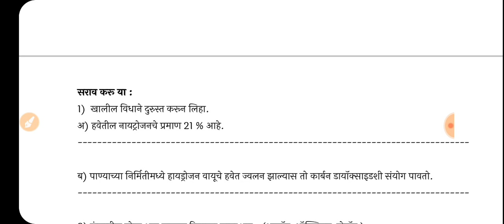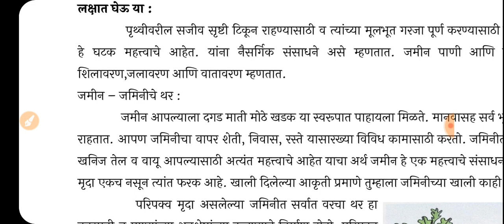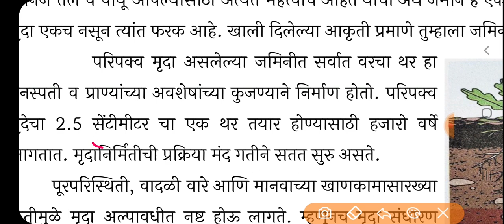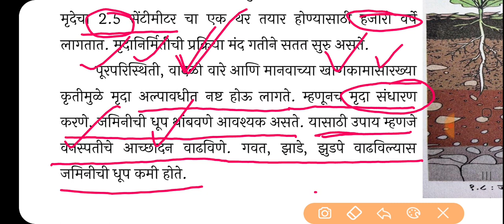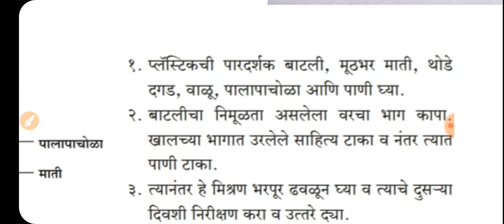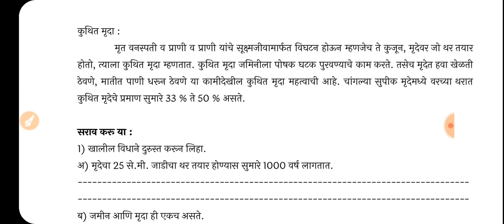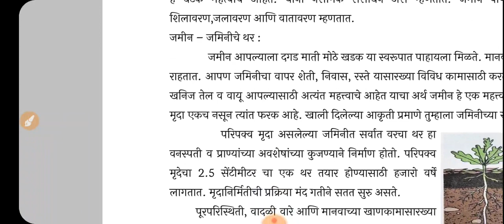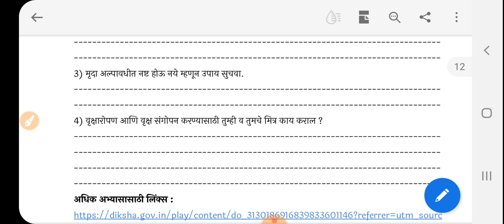class 7th science Bridge course Activity 2nd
सेतू अभ्यासक्रम वर्ग 7 वा सामान्य विज्ञान  कृती 2